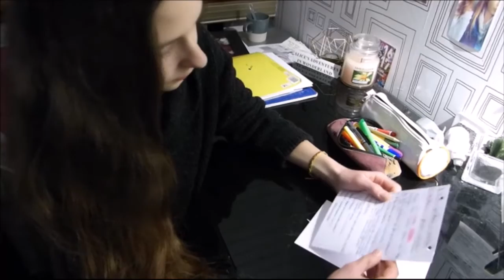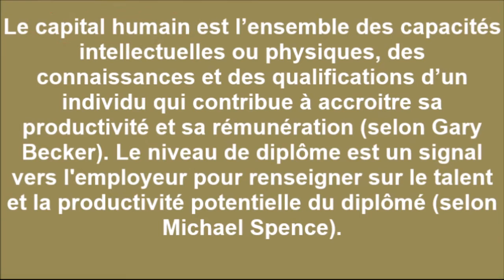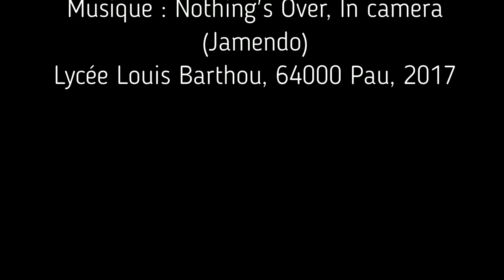#6 - Diplôme et qualification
Observons le destin comparé de 2 sœurs. Que se passe t'il aujourd'hui, si on ne fait pas attention à la construction de sa qualification initiale ? Laurine, Sonia Azalais et Maelle, élèves en Seconde au lycée Louis Barthou (64, Pau) explorent les conséquences, pas si lointaines, de certaines décisions immédiates. #6